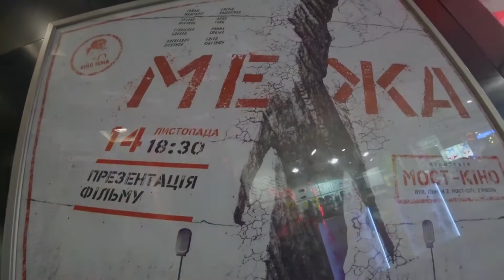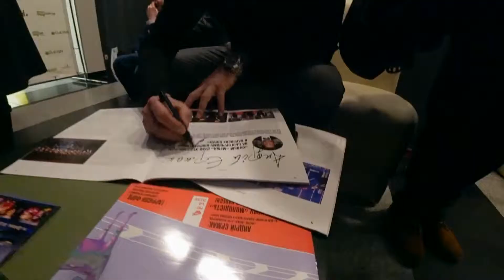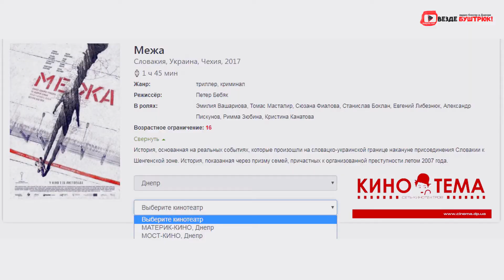Спецвыпуск. Днепр. Допремьерний показ фильма Межа | трейлер (2017) vlog